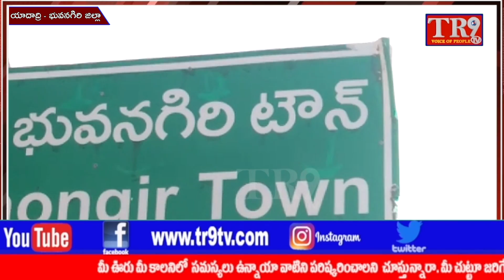యాదగిరగుట్ట లో రౌండ్ టేబుల్ సమావేశం